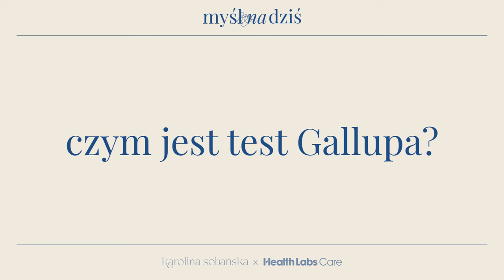czym jest test Gallupa? / myśl na dziś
Dowiedz się więcej o teście Gallupa i o tym, jak poznanie własnych talentów może wpływać na nasze życie.

Nowa Myśl na dziś czeka na Ciebie od wtorku do piątku o 7 rano.
Fragment rozmowy podchodzi z programu Karolina Sobańska Podcast.

Partnerem podcastu jest Health Labs Care | współpraca
Z tym linkiem otrzymacie 10% rabatu na suplementy:

Montaż odcinków:
Eugeniusz Karlov